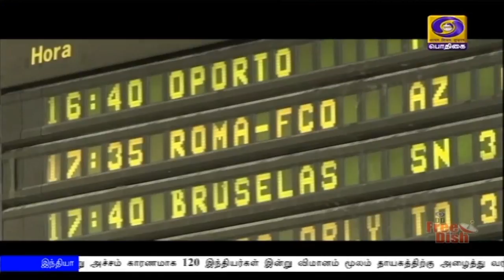இத்தாலியில் பலி எண்ணிக்கை ஆயிரத்தை தாண்டியது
கோவிட்-19 வைரஸ் தொற்றால் இத்தாலியில் பலி எண்ணிக்கை ஆயிரத்தை தாண்டியது